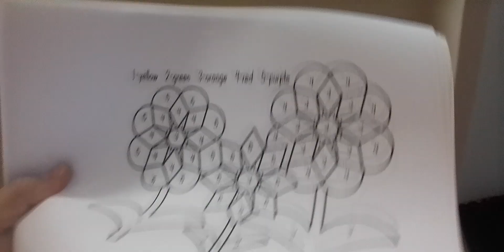Trabalhando cores com ALUNOS do SEXTO ano.